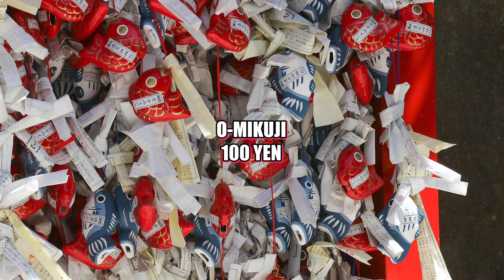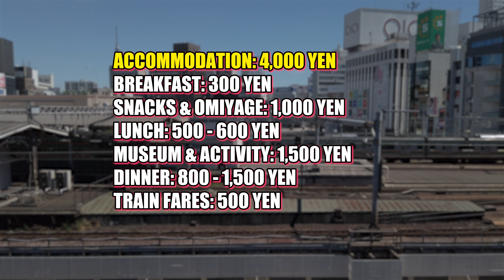HOW MUCH for a DAY IN TOKYO? Budget travel edition!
How much money do you need for a day in Tokyo?  Stick around and find out as in this video we break down the cost for a day for the budget traveler in Tokyo.  Our itinerary takes us to the Japan capital classics of Asakusa, Ueno and Akihabara on a budget that covers accommodation, transport and food among some option extras!